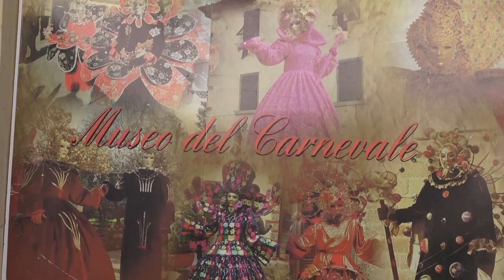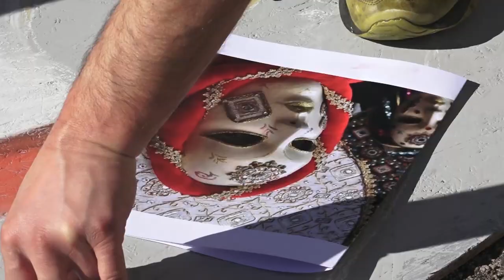Carnevale, ultima uscita ieri dei "Figli Bocco". C'è ancora tempo per il concorso fotografico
Artisti e maschere barocche nel borgo di Castiglion Fibocchi per l'ultima uscita del carnevale dei Figli di Bocco, ieri domenica 12 febbraio 2023.
Una domenica baciata dal sole e dalla presenza di diverse autorità, dalla senatrice Tiziana Nisini, al vice presidente del consiglio regionale Marco Casucci e il consigliere regionale Gabriele Veneri.
Adesso non resta che attendere l'esito del concorso fotografico indetto dal Fotoclub “La Chimera” in collaborazione con il carnevale dei Figli di Bocco (tutte le info su questo e anche questa edizione andrà in archivio come delle più belle e partecipate.